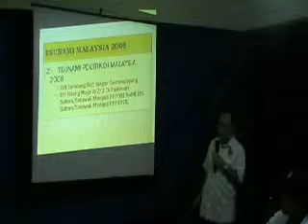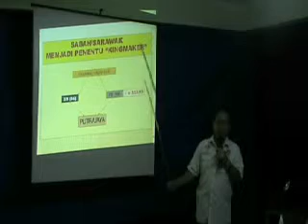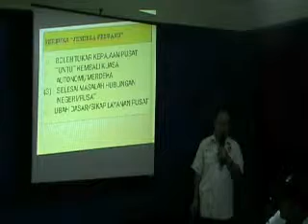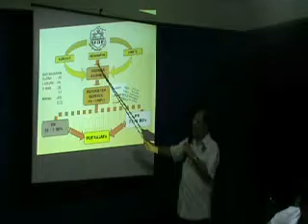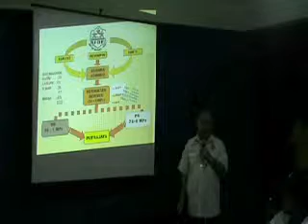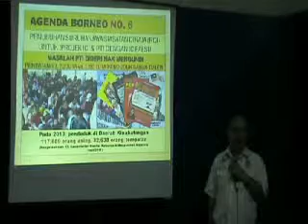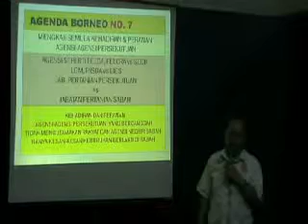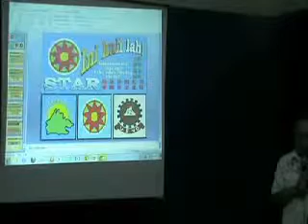Penipuan UMNO kepada Rakyat Sabah 6.swf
Penipuan UMNO terhadap Rakyat Sabah 6.swf